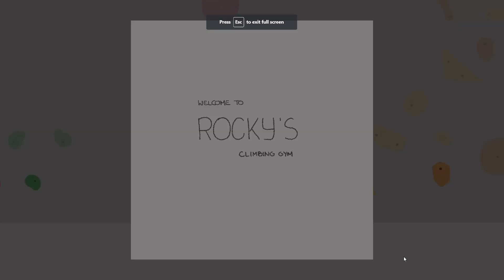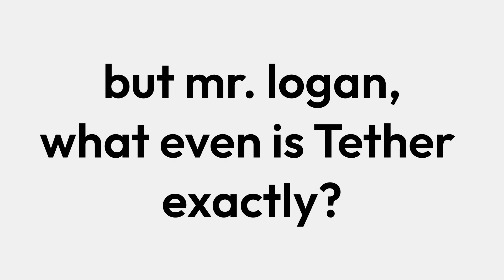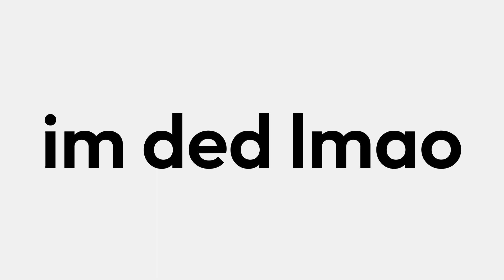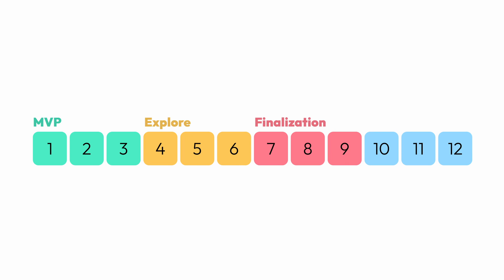Making a Rock-Climbing Party Game in 12 weeks | Tether Devlog 00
⭐ Devlog Ep 00- The Plan ⭐

Follow Logan, the indie game developer from Pallet Town, as he journeys to become the very best game developer in the world. Or something like that.

This devlog catches us up to speed, from Tether's conception during a game jam earlier this year to the current plan to finish development in 12 weeks. Will Logan finish a project on time for once? Tune in next week (or longer) to find out.

Sincerely,
Logan's Editor (Logan)

P.S.
this video took me so long to make
im a proud papa